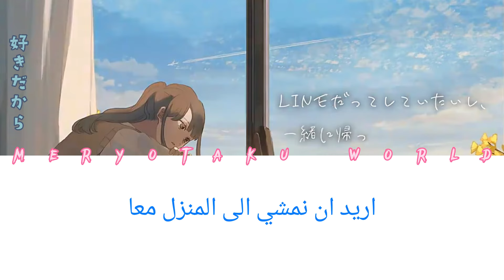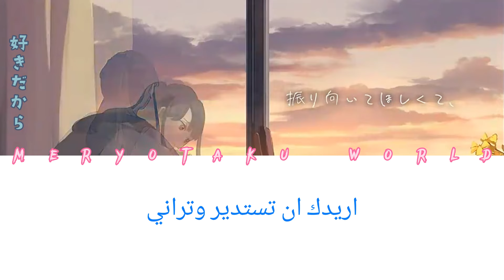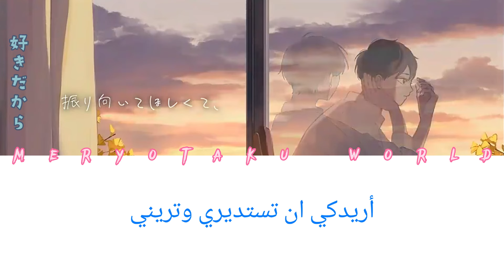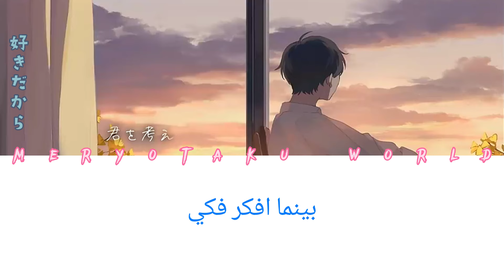اغنية يابانية مترجمه جميلة suki dakara🥰